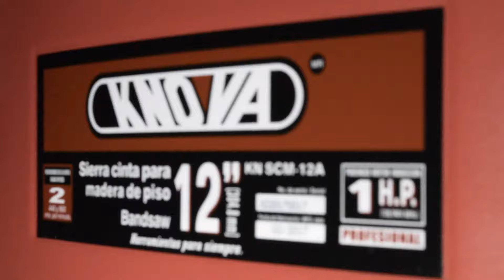SIERRA CINTA DE 12" KNOVA KN SCM-12A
SIERRA CINTA PARA MADERA 12"
Modelo : KN SCM-12A· 10876

Especificaciones:
Motor de inducción 1 H.P. 120/240 V. 60 Hz.
Diámetro de volantes 304.8 mm (12")
Mesa de trabajo 400 x 548 mm (15-3/4" x 21-9/16")
Altura de la mesa (desde el piso) 991 mm (39")
Capacidad de trabajo 203 x 305 mm (8 x 12")
Velocidades de la cinta (2) 440 y 960 m/min
Inclinación de la mesa Izquierda 10° y derecha 45°
Dimensiones de la máquina 690 x 680 x 1,670 mm (27-3/16 x 26-3/4 x 65-3/4")
Peso net/peso bruto 82 Kg/88 Kg

Características:
Puerto de extracción de residuos de 4".
Sistema de cremallera y piñón para ajustar altura de corte.
Mesa de hierro fundido maquinada a precisión para reducir la fricción.
Indicador para tensión de anchos de cintas.
Palanca para facilitar el cambio de sierra.